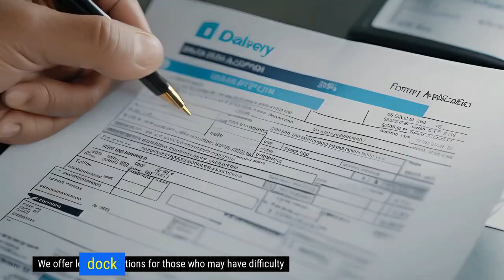Funding Fears Be Gone! Find That Finance Helped Me Get the Loan My Business Needed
Dreaming of upgrading your small business vehicles and equipment to improve your lifestyle? But feeling stuck due to lack of funding? Let Find That Finance help you secure a commercial loan to make your vision a reality. Explore your options today with free loan assessments and pre-approvals. It's time to take the next step towards success.